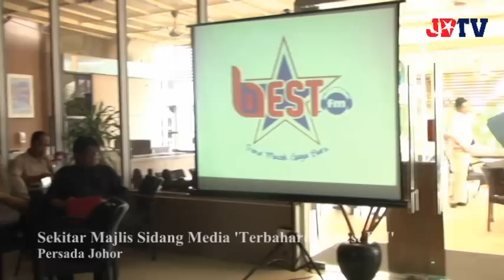Best FM giat promosi JDT - CEO Best FM